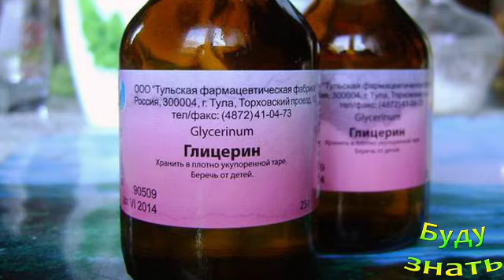Дачные трудовые мозоли на ладонях,- как размягчить?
Даже работая лопатой на даче натираются мозоли ...

Присоединяйтесь!